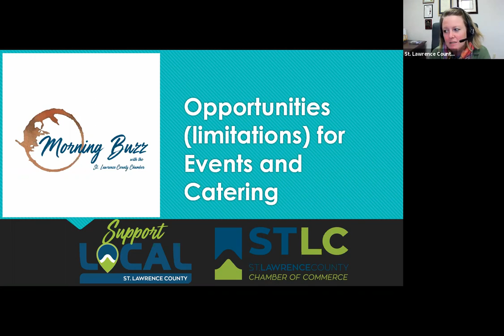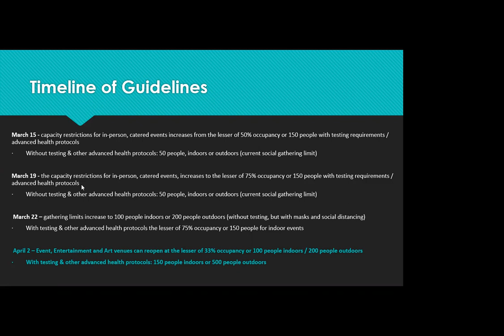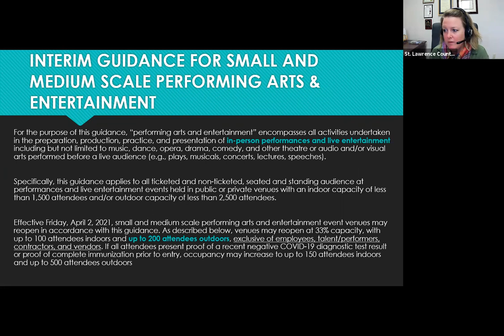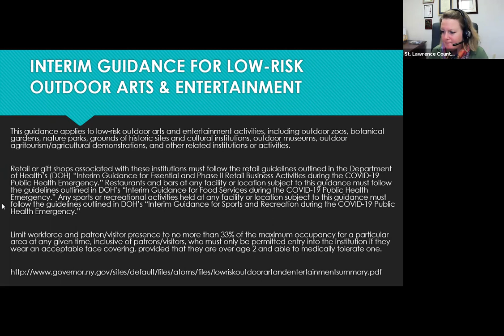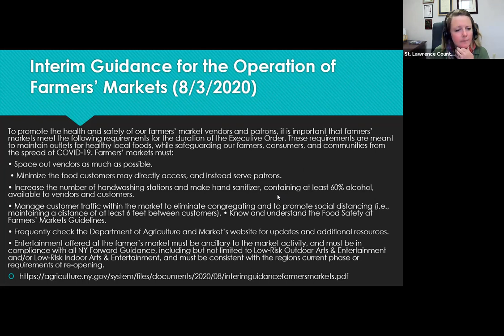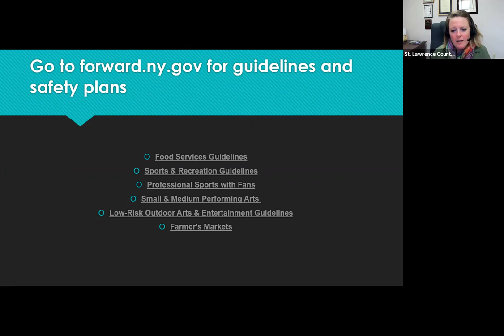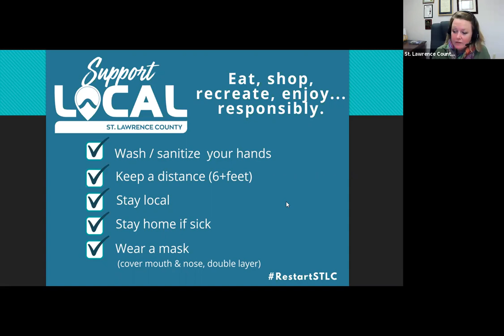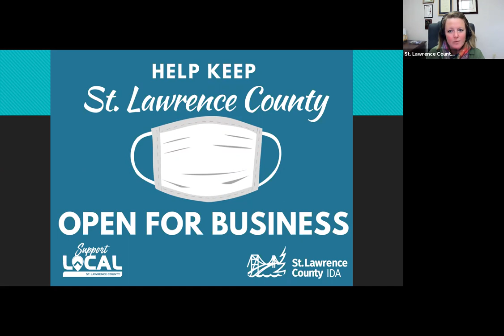Morning Buzz. Event Opportunities and Limitations: Covid-19 Reopening April 13, 2021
The webinar covers recent guidelines from New York State pertaining to event organizing.
The webinar is hosted by the St. Lawrence County Chamber of Commerce and is not an official representation of New York State or St. Lawrence County Public Health